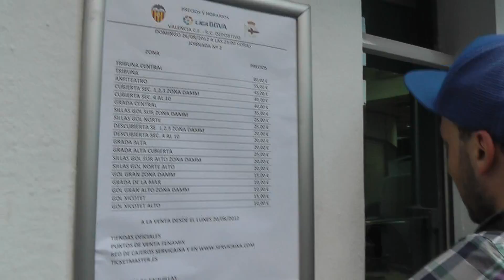Покупка билетов на матч Валенсия-Депортиво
Покупка билетов на матч Валенсия-Депортиво 3-3.
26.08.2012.